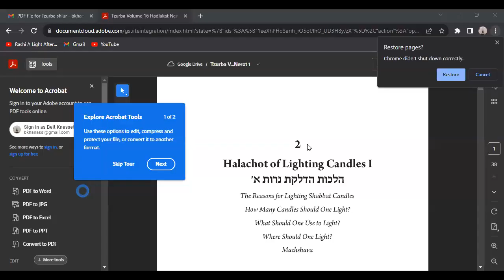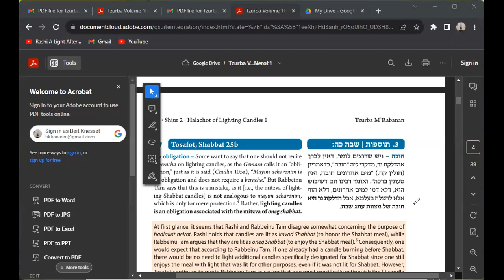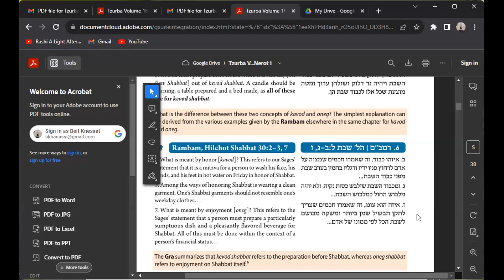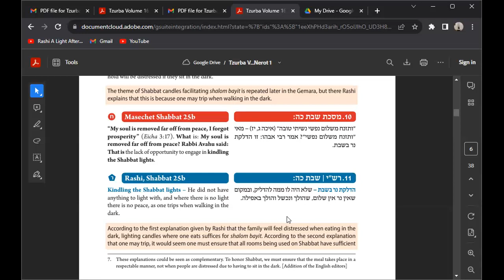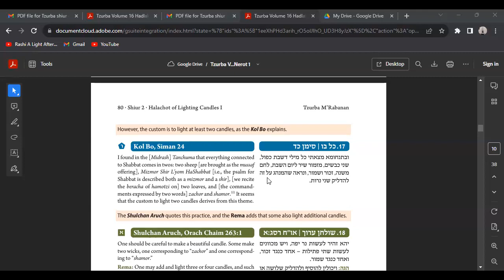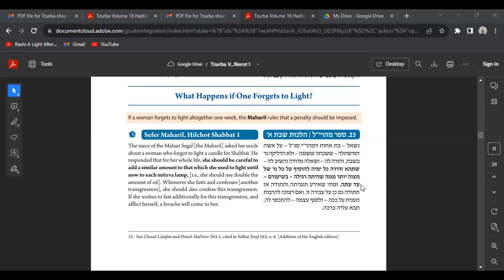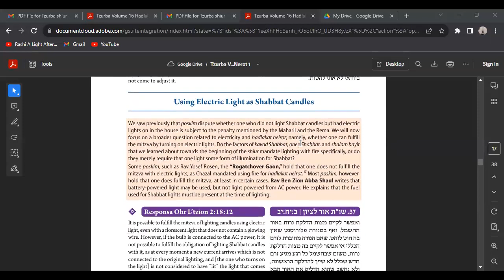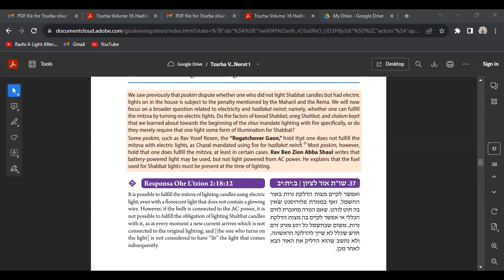Rabbi Kenigsberg Tzurba M'Rabanan - Hilchot Shabbat 3 Hadlakat Nerot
Rabbi Kenigsberg Tzurba M'Rabanan Dec 3 2023

Hadlakat Nerot Shabbat (Part 1)

The Reasons for lighting Shabbat candles
How many candles should one light?
What if one forgot to light candles?
What should one use to light?